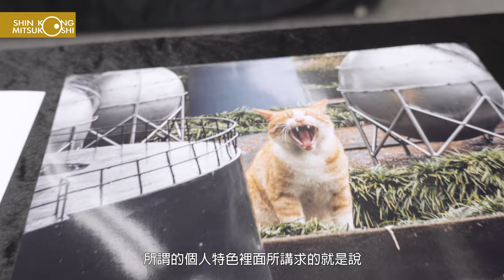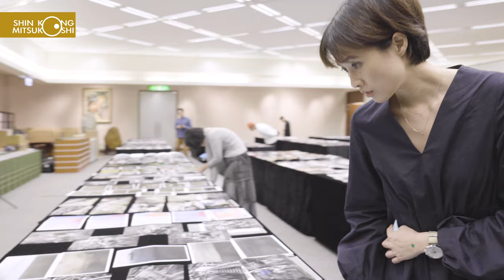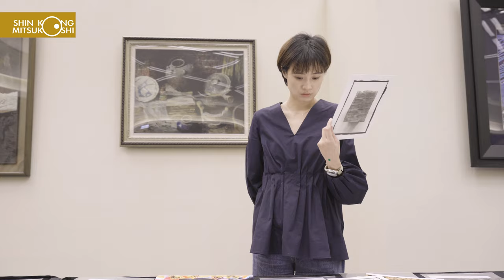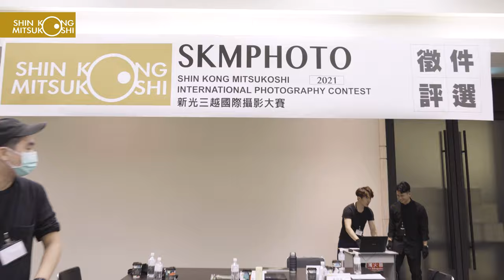2021 SKM PHOTO 新光三越國際攝影大賽 得獎作品展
鏡頭中的故事 ‧
以 五張照片敘述一則影像故事 ，讓攝影者在創作時重新「解構」攝影視覺藝術的角度，思考作品的起承轉合，分解觀景窗中物件元素所構成的獨有視覺畫面；共收到來自國內外超過千組參賽作品，邀請六位不同領域專家擔任評審，經初複決選層層考驗，共同選出最終20組＋3件精彩得獎作品！

🏆 得獎名單請上 2021SKMPHOTO 官網查詢，首展開幕暨頒獎典禮將於2/26(五)13:30＠新光三越信義A9 9F舉行✨

🎯 2021 SKM PHOTO 新光三越國際攝影聯展
02/26(五)-03/10(三)　台北信義新天地 A9 9F
03/13(六)-03/24(三)　台中中港店 10F
03/27(六)-04/07(三)　台南新天地 6F C區
※ 上述各店展覽開放時間依各店營業時間為主，唯各店閉展當日皆開放至晚間6:00止。